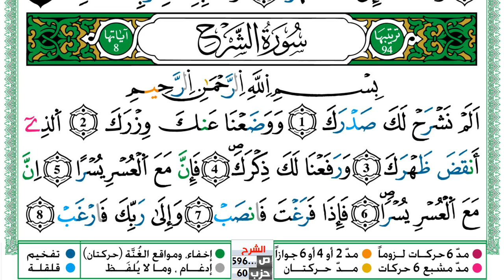سورة الشرح مكتوبة توفيق النوري Surah Al Sharh ورش عن نافع من طريق الازرق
KonoozAlhuda
konoozalhuda
konooz
Konooz Alhuda
كنوز الهدى,
كنوز الهدي,
كنوز,
الهدى,
الهدي,